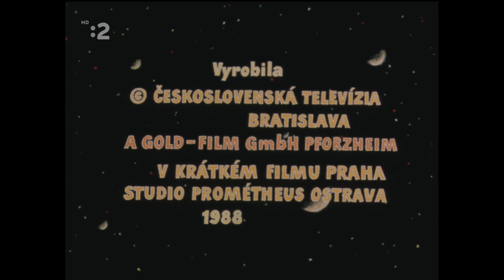Pa a Pi - Nepriateľ mačiek rys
Pa a Pi je česko-slovensko-západonemecký animovaný a edukačný seriál, ktorý zobrazuje dobrodružstvá mimozemských mačiek Pa a Pi na návšteve na Zemi. Seriál bol vyrobený v rokoch 1986 až 1990. Seriál je kombináciou animácie a hraných sekvencií. V každej časti seriálu je predstavené jedno zviera. Výtvarníkom seriálu bol Miroslav Duša, animoval ho Dalimil Koutek a režírovali Miroslav Sobota, Dalimil Koutek (animovanú časť), Jindro Vlach a Václav Pavel Borovička. Titulnú pieseň zložil Karel Svoboda, otextoval Kamil Peteraj a v slovenskom znení ju naspievala Marika Gombitová.